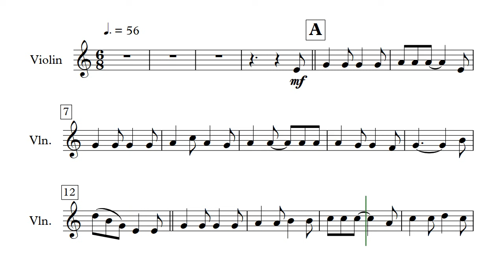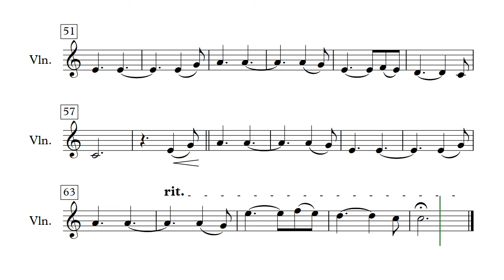Hallelujah - Violin (Sheet Music)